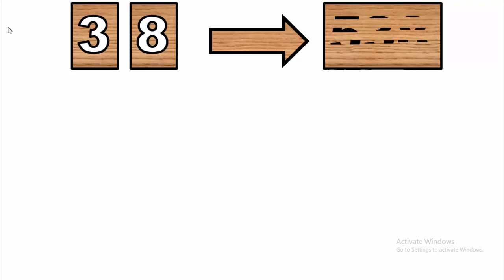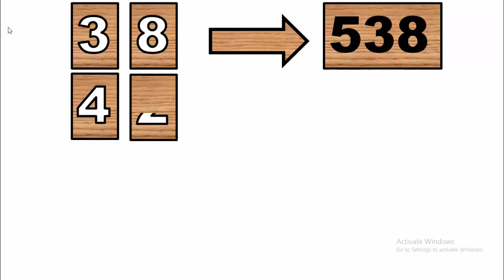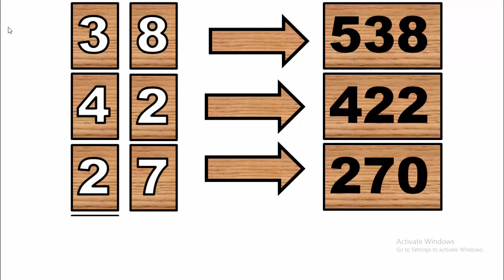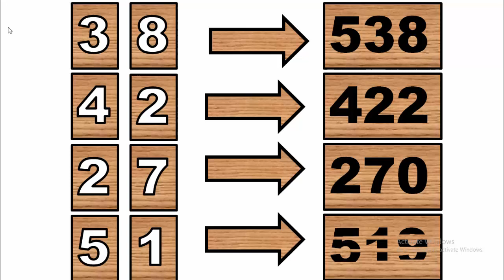เคล็ดลับสวัสดีตอนเช้า !! เฮ้ที่รักจริงๆสำหรับคุณ 16 เมษายน 2564